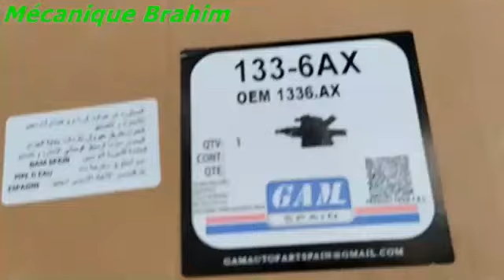pipe thermostat & amortisseur 208 hdi